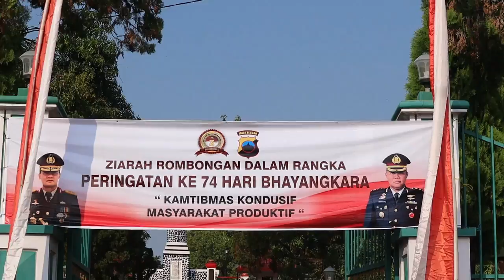PolriZiarahPahlawan ,. Upacara Ziarah Pahlawan Dalam Rangka Hari Bhayangkara Ke-74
AKBP Ronny Tri Prasetyo Nugroho S.I.K.,M.si.
Memimpin langsung upacara di Taman Makam Pahlawan Jayana Sureng Yudha Desa Penggarit, Kecamatan Taman Kabupaten Pemalang